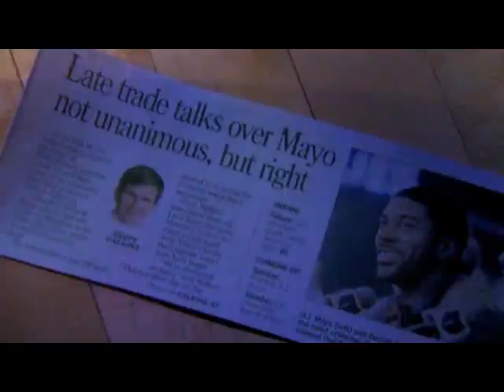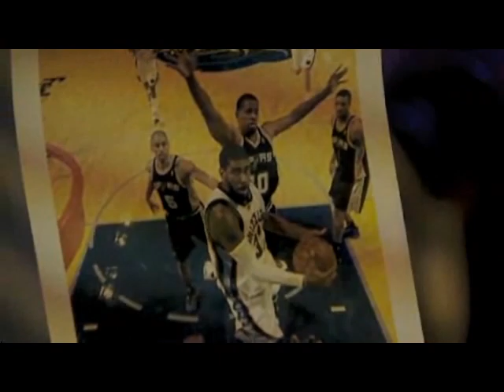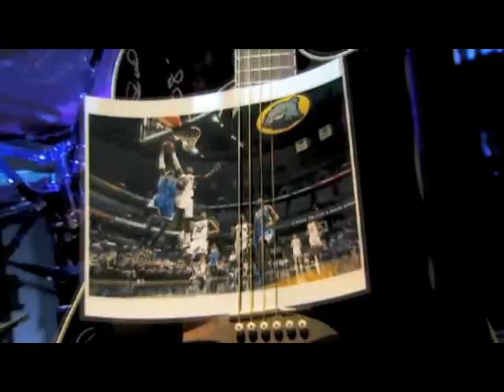OJ Mayo - Back With The Thugs Mix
Song 'Back with the Thugs' by Bizzy Bone